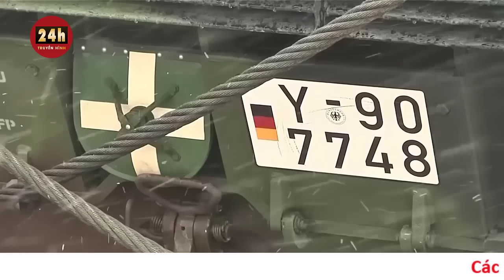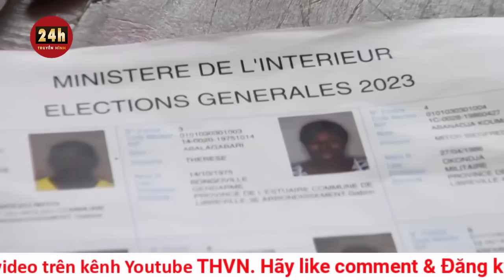Toàn cảnh thời sự quốc tế sáng 31/8: Hé lộ lý do Nga tung đòn tập kích lớn nhất từ đầu năm vào Kiev?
Tổng tư lệnh các lực lượng vũ trang Ukraine cho biết, các đơn vị phòng không nước này đã bắn hạ tất cả 28 tên lửa và 15/16 máy bay không người lái (UAV) của Nga trên khắp đất nước trong đêm.
Báo Guardian dẫn lời Tướng Valery Zaluzhny, Tổng tư lệnh các lực lượng vũ trang Ukraine hôm nay (30/8) cho biết: “Đêm qua, đối phương đã bắn phá lãnh thổ Ukraine bằng các tên lửa hành trình và UAV tấn công. Chúng tôi đã phát hiện tổng cộng 44 mục tiêu trên không của Nga”.
Nhà chức trách địa phương thống kê, ít nhất 2 người đã thiệt mạng và 2 người khác bị thương trong vụ tập kích vào thủ đô Kiev sáng 30/8. Nhiều nạn nhân đã bị thương trong đợt tấn công kết hợp giữa các tên lửa hành trình và UAV Shahed của Nga vào vùng Kiev trong 24 giờ qua.
Mykhailo Podolyak, cố vấn cấp cao của Tổng thống Ukraine Volodymyr Zelensky đã đăng đàn Twitter (tên mới là mạng xã hội X) để chỉ trích Moscow về động thái mới.